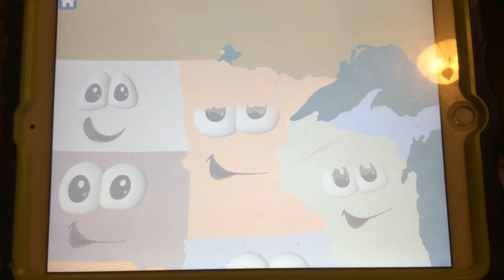☁️Stack The States clouds☁️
Thanksgiving is coming up!